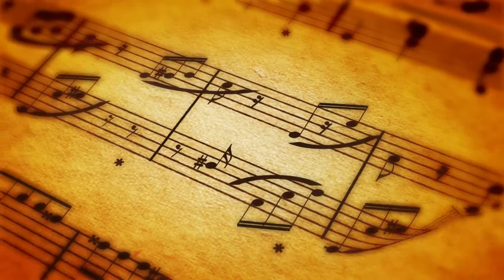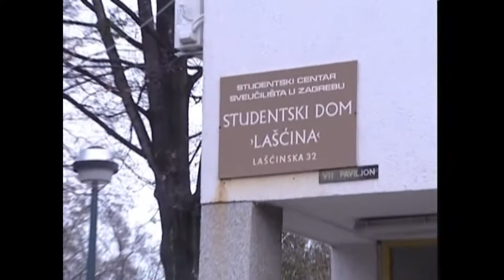Zauvijek skladatelj: Olja Jelaska (dokumentarni film)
Dokumentarni serijal ZAUVIJEK SKLADATELJ autora Tonija Volarića realiziralo je Hrvatsko društvo skladatelja u koprodukciji s Hrvatskom radiotelevizijom, a posvećen je istaknutim članovima Hrvatskog društva skladatelja.

Serija gledateljima otkriva tajne skladateljskog zanata. Autori raznih generacija i svih glazbenih žanrova koji su svojim stvaralaštvom obilježili glazbeni život u Hrvatskoj i šire, od kraja Drugog svjetskog rata do današnjih dana, otvoreno govore o ljubavima, djetinjstvu, odrastanju, prvim susretima s glazbom, društvenom kontekstu u kojem su stvarali i o tome kako žive danas.

OLJA JELASKA
U drugom razredu niže muzičke škole Olja Jelaska odustala je od klavira, ali je upornošću i radom došla do statusa jedne od najpoznatijih hrvatskih skladateljica suvremene glazbe. U filmu otvoreno govori o djetinjstvu u Splitu, studiju kompozicije u Zagrebu, operi kao diplomskom radu, ratu zbog kojeg je do Zagreba putovala morem i kopnom, radu s profesorom Markom Ruždjakom, usavršavanju u inozemstvu i uspješnoj karijeri. Otkrit će nam sve i o  stvaranju djela kao što su ‘Sfinge’, ‘Pinina haljina’, ‘Jutro na moru’, ‘Pjesma o valovima’, ‘Na putu za Sion’ i ‘Meštrovićev san’, privatnom životu i pedagoškom radu na zagrebačkoj Muzičkoj akademiji.

Režija i scenarij: Toni Volarić
Montaža: Alen Horvatić